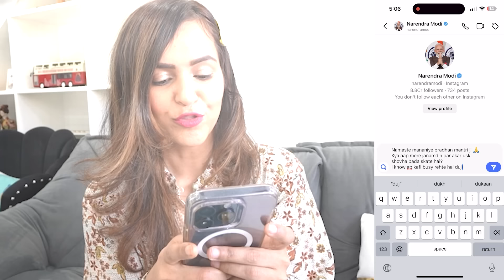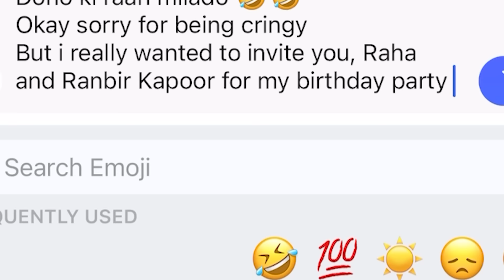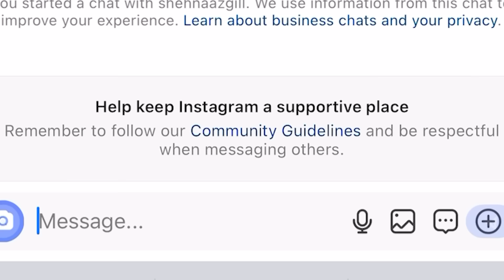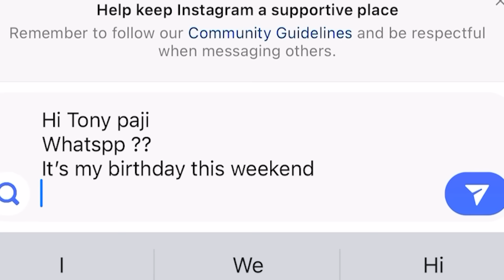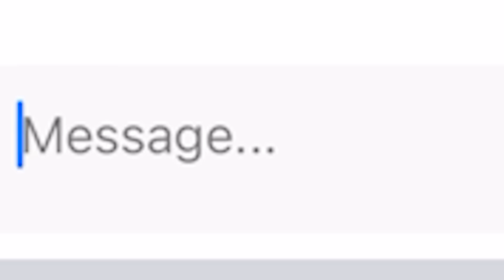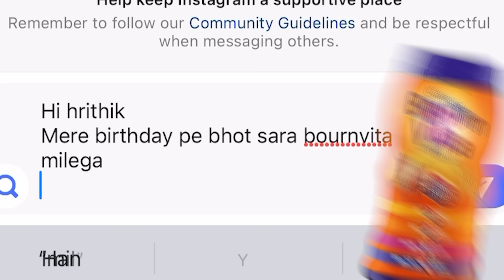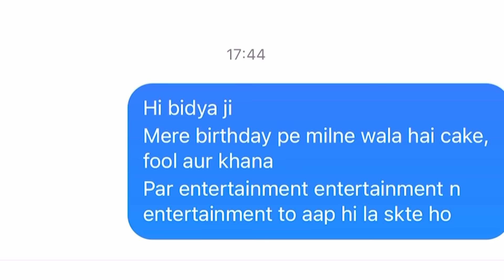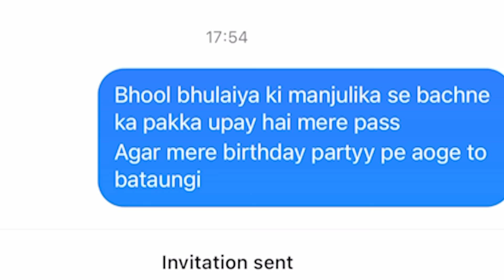I Invited 100 Celebrities To My Birthday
happeee peee birthday to me!!!